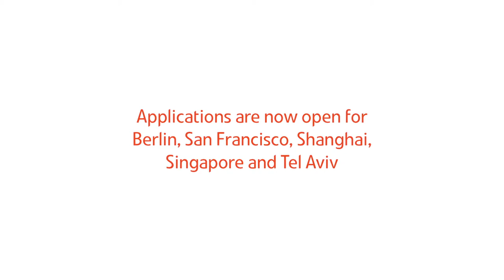Reflive - Australian Landing Pad Participant, San Francisco